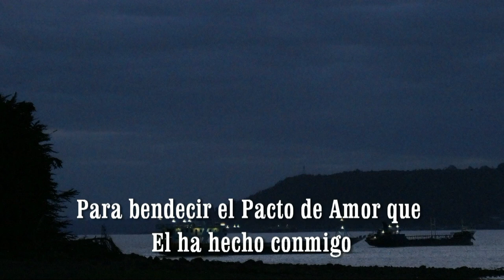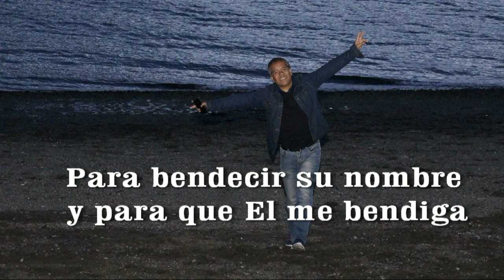PACTO DE AMOR